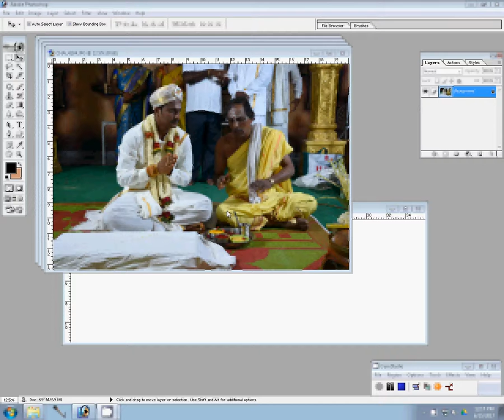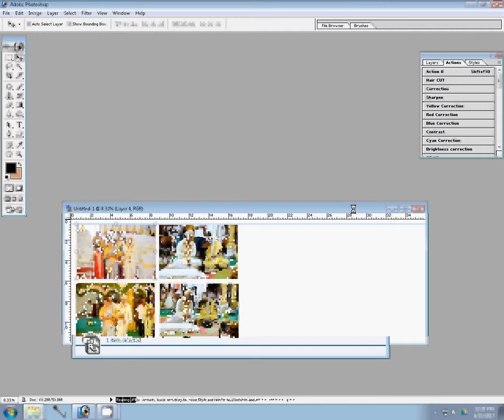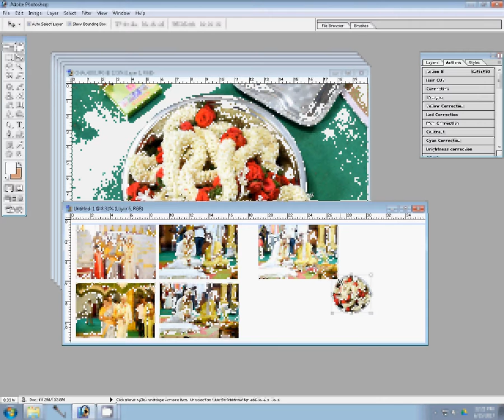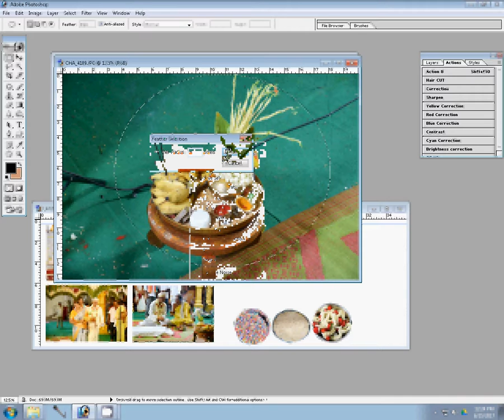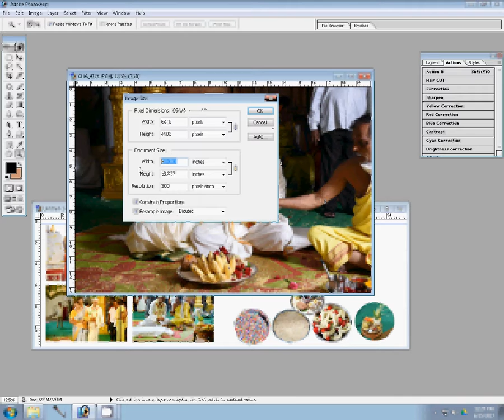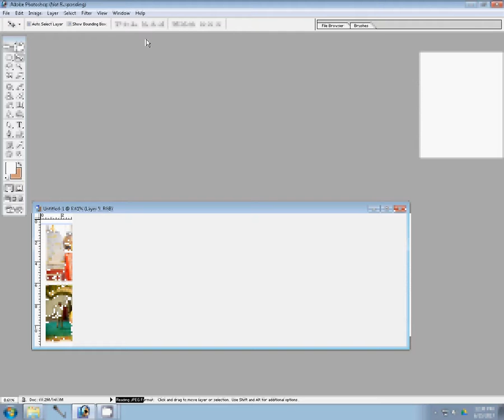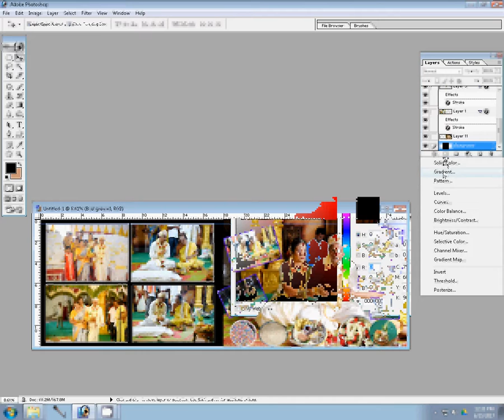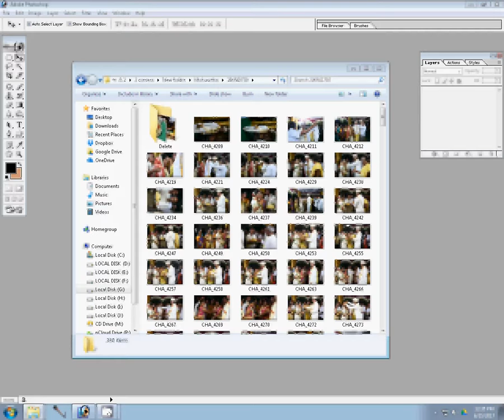How To Design Wedding Album Inner Page IN